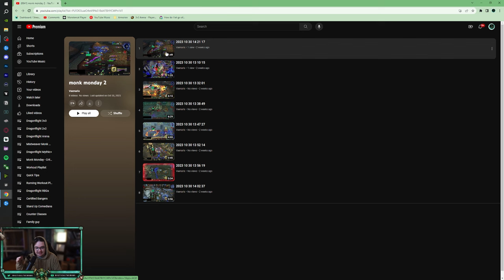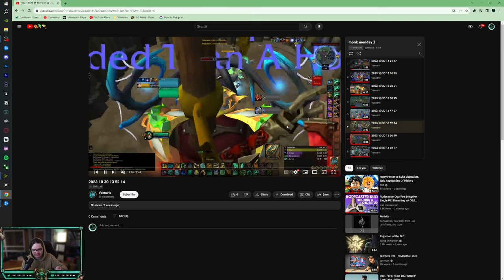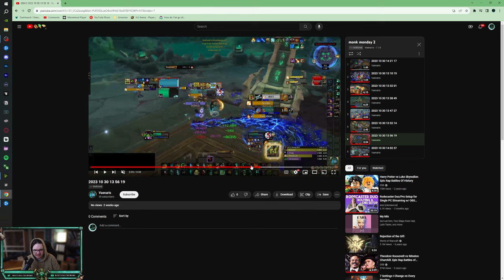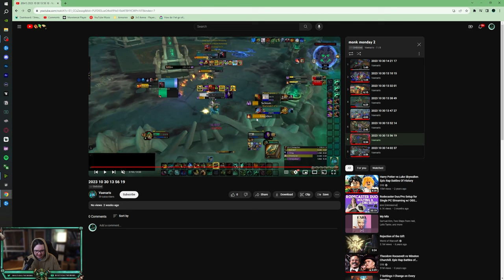Monk Monday #129 | Critiquing YOUR 2v2 Games: Vaenaris!!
Time Stamps:
00:00 Intro
01:14 Game 1
05:14 Game 2
07:59 Game 3
19:21 Game 4
30:26 Game 5
35:41 Game 6
39:44 Game 7
46:42 Game 8
50:56 Critiques